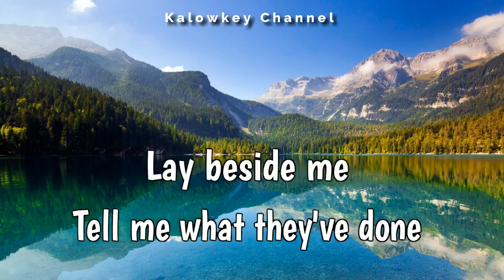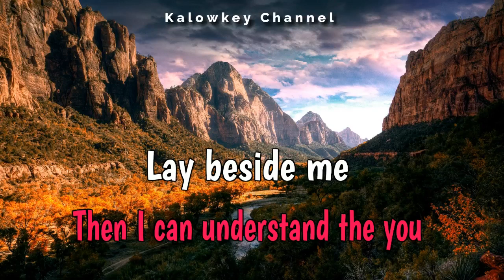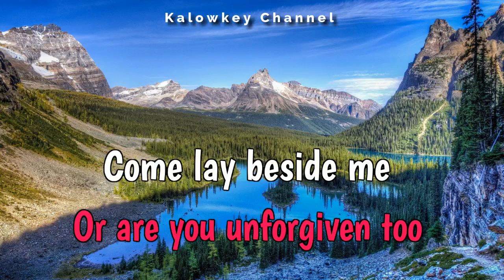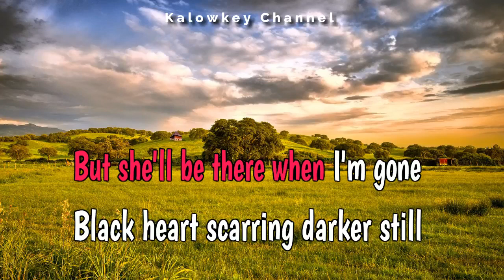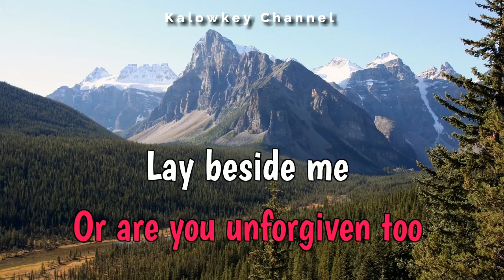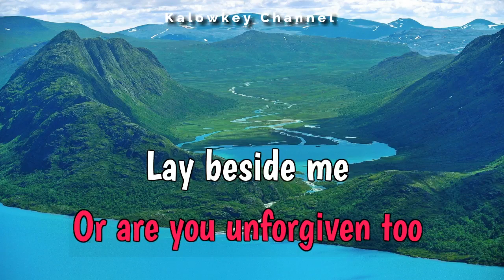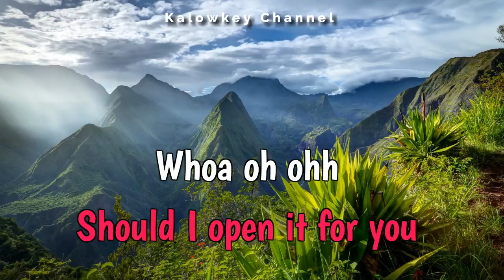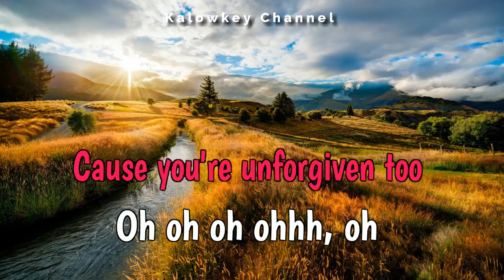Metallica - Unforgiven 2 (Acoustic Karaoke)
Metallica didirikan pertama kali di Los Angeles - Amerika Serikat dengan nama The Young of Metal Attack. Beberapa bulan kemudian grup ini berganti nama dengan Metallica yang konon merupakan gabungan kata Metal dan Vodca. Wikipedia
Mantan anggota: Ron McGovney; Dave Mustaine; Cliff Burton; Jason Newsted
Anggota: James Hetfield, Lars Ulrich, Kirk Hammett, Robert Trujillo, LAINNYA
Genre: Heavy metal, Thrash metal
Album
Lihat 10+ lainnya
Master of Puppets (1986)
Master of Puppets
1986
Metallica (1991)
Metallica
1991
...And Justice for All (1988)
...And Justice for All
1988
Ride the Lightning (1984)
Ride the Lightning
1984
Kill 'Em All (1983)
Kill 'Em All
1983
Lagu
Nothing Else Matters
Metallica · 1991

Enter Sandman
Metallica · 1991

Unforgiven
Metallica · 1991